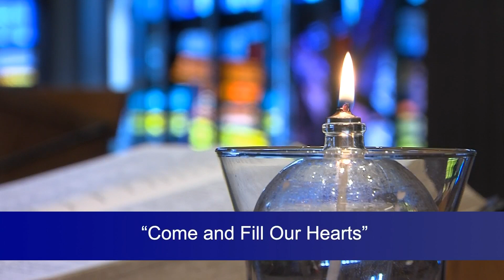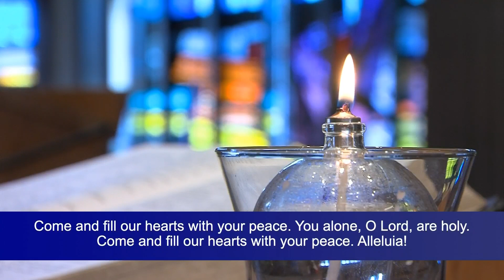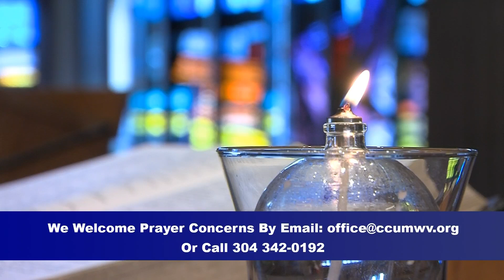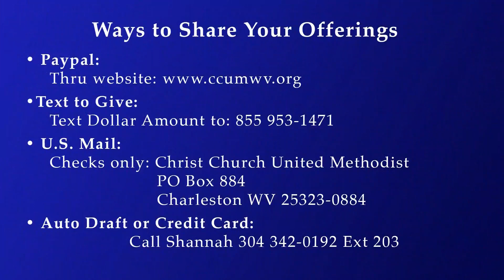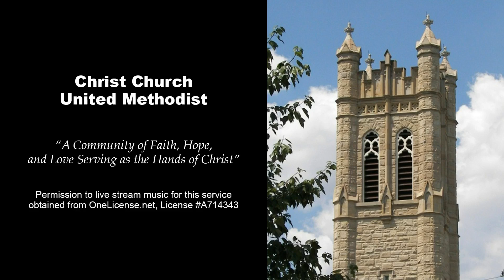1100 Traditional Worship Service - May 5, 2024 - Rev. Dr. Jay Parkins